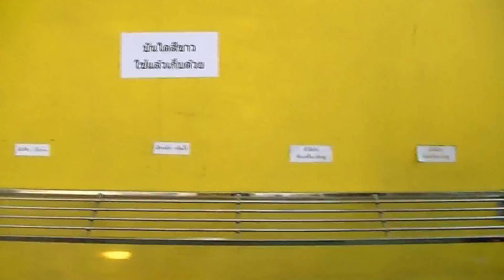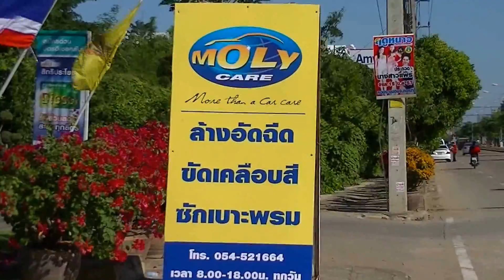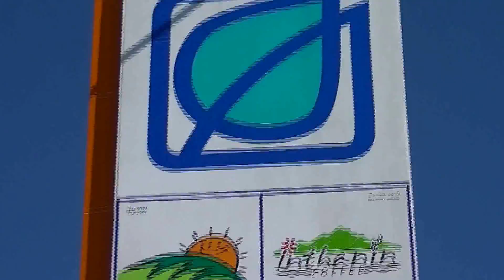โมลีแคร์ แพร่